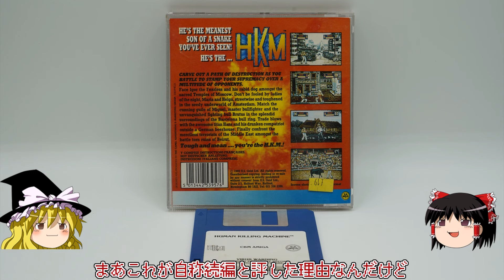【ゆっくり実況】#91 レトロクソゲー調査隊【Amiga Human Killing Machine】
これが真のスト2だ

YouTube Live用サブアカウント

使用音楽
PANICPUMPKIN…たなびくたそがれ、ゆうしゃたんじょう、あくいのふきだまり

使用ソフト